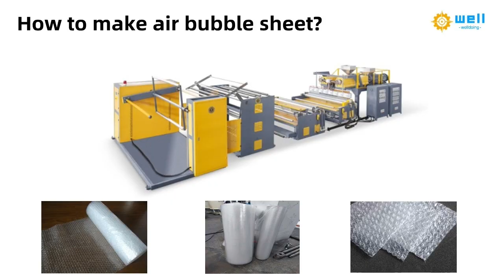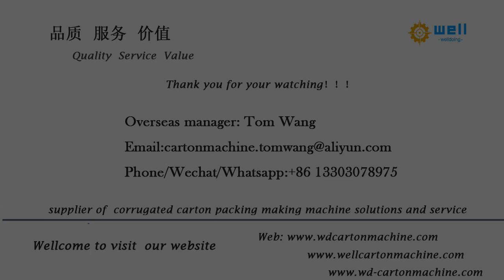wide in width air bubble film line -(welldoing)